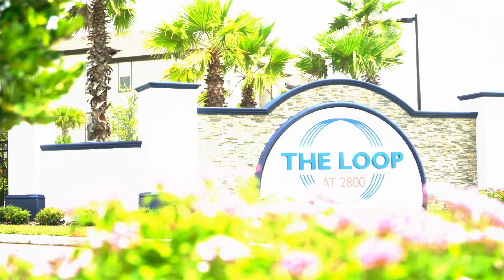The Loop at 2800